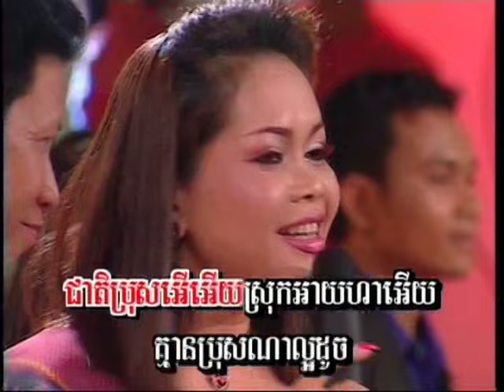ស្រីសដូចក្អែក-ណូយ វ៉ាន់ណេត & ហ៊ឹម ស៊ីវន